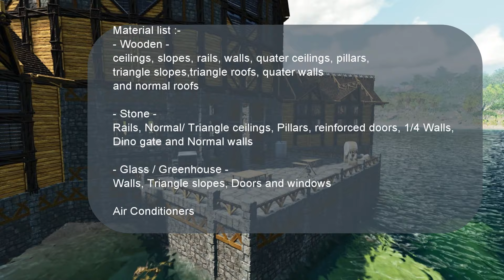How To Build The Perfect Hatchery | ARK Survival Ascended - Part 2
Today we are building an Epic Hatchery.

I hope you enjoyed this video, if it is something you would like to see more of please make some noise in the comment section and hit the like button it would be appreciated👌😎.

Enjoying the content and wanna see when a new video goes live?.